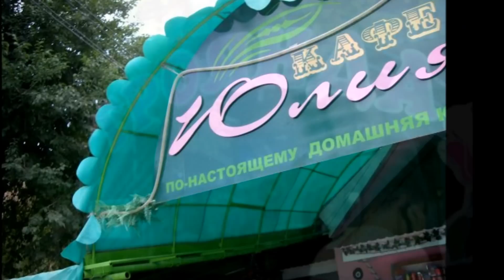КОКТЕБЕЛЬ (Проект Алексея Рогозина (СПб))